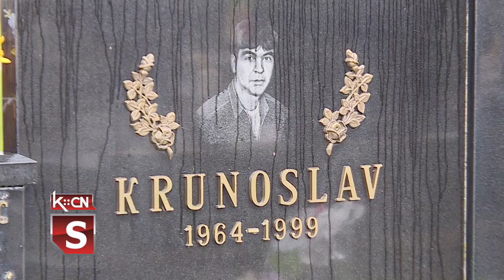Godišnjica pogibije kapetana Krunoslava Ivankovića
U Šidu je obeležena godišnjica pogibije kapetana Krunoslava Ivankovića, koji je život izgubio 14. aprila 1999. godine na karauli Košare na Albanskoj granici. Na porodičnu grobnicu, gde je sahranjen, vence su položili predstavnici opštine Šid, SUBNOR-a, organizacije rezervnih oficira, udruženja Srpsko ruskog prijateljstva i Saveza Kozaka u Srbiji, a prisutan je bio i predstavnik hrvatske nacionalne zajednice iz Šida.